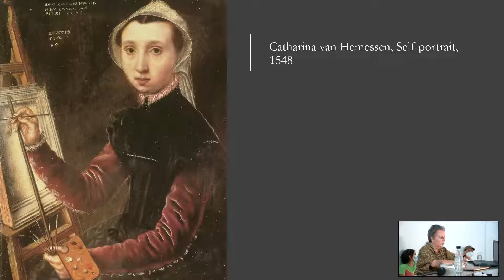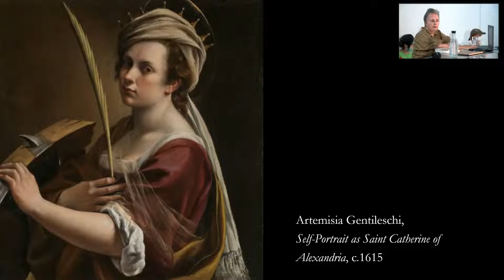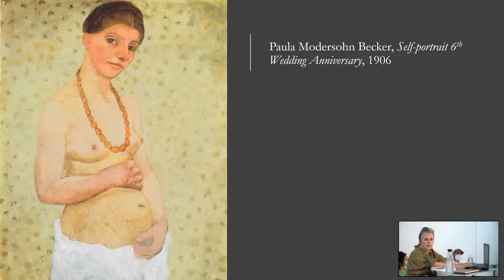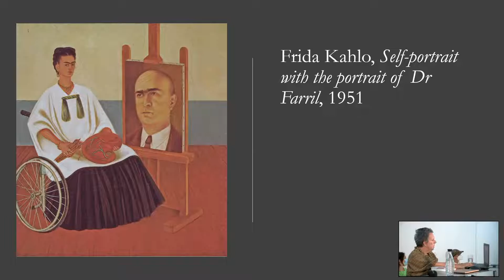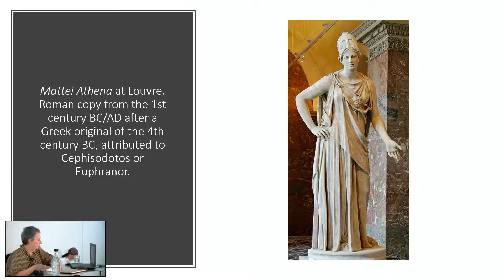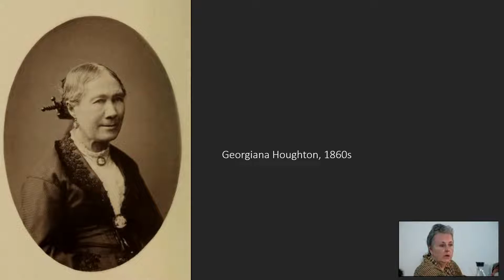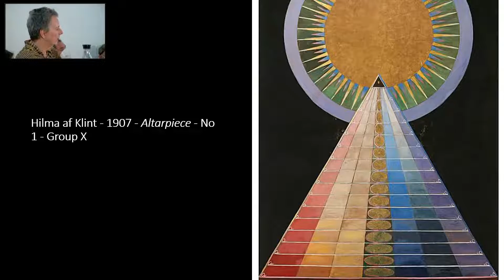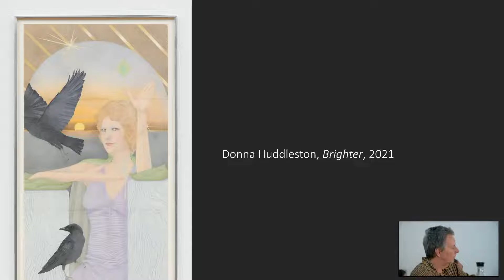Jennifer Higgie / Crossing #10 (The Empress)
Part of the Public programme "The Fortress of Crossed Destinies" curated by Marina Fokidis at the Salzburg International Summer Academy of Fine Arts.

"The Mirror and the Palette: 500 Years of Women's Self-Portraits"

Book presentation by writer Jennifer Higgie

"Until the twentieth century, art history was, in the main, written by white men who tended to write about other white men. The idea that women in the West have always made art was rarely cited as a possibility." Novelist, screenwriter and art critic Jennifer Higgie presents her latest book, The Mirror and the Palette, which focuses on the history of female self-portraiture from the 16th century until 1980. Exploring a cross-section of artists from Europe, the US, India, Australia and New Zealand, and filled with tales of rebellion, adventure, revolution, travel and tragedy, the book is a testament to the fact that there's more than one way to live a life –and more than one way to make art about it.